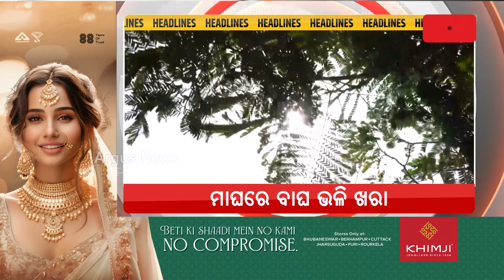Headlines 7 am | ହ୍ରାସ ପାଉଛି ଓଡ଼ିଶାରେ ନବୀନ ସରକାରର ଲୋକପ୍ରିୟତା | 08 Feb 2024 | Argus News